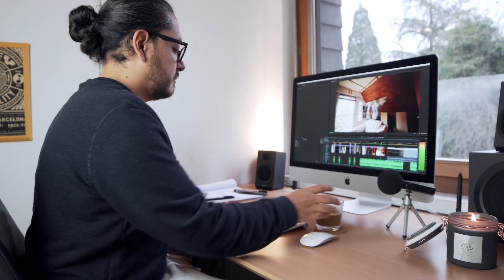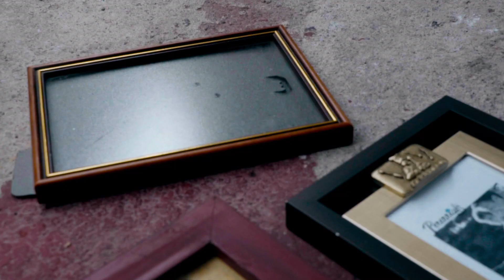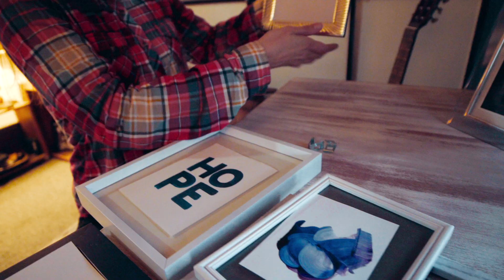Bedroom/Studio Makeover | Reveal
Gear:
Camera 01 Sony a6300 (Video)
Camera 02 Canon 5D MKii (Stills)
Camera 03 Sony a7 (Stills)
Adapter Canon to Sony
Lens 1
Lens 2
Tripod 01
Tripod 02 (Joby Gorillapod)
GoPro Case
Microphone/Field Recorder
Mini Tripod
Camera Backpack